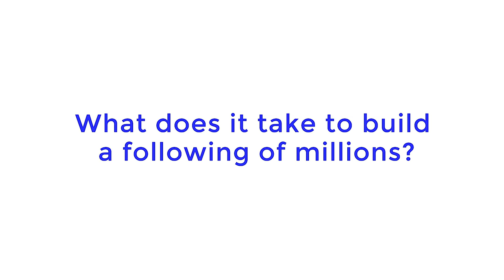⋆ NYC Favorites ⋆ Fashion, Skincare Technology, Books, My Online Course.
PEACE LOVE & KUSH KANDLES. NAMASTE. ☮ ♥︎

I made an aesthetic little blog post for you guys with links and photos of everything that I talked about!

(again... n o t h i n g  in this video is paid for or sponsored.
N o n e  of these brands know I am making this video.
I am genuinely just a very fucking passionate person, and the things talked about in this video ARE MY LIFE.)

"Sonya Esman shares the strategies that helped her turn vlogging into a full-time job, how to connect authentically with your audience, communicate consistently, and tips for dealing with online trolls."

⋆ Links to Favorites ⋆

(If you're ever in LA, get a hydrafacial at The Roxbury Institute - seriously the best facial ever)

First essential oil diffuser I got on amazon

"48 Laws of Power" by Robert Greene

"The Vortex: Law of Attraction"

BUFFALO CAULIFLOWER FROM EREWHON MARKET GET U SOME